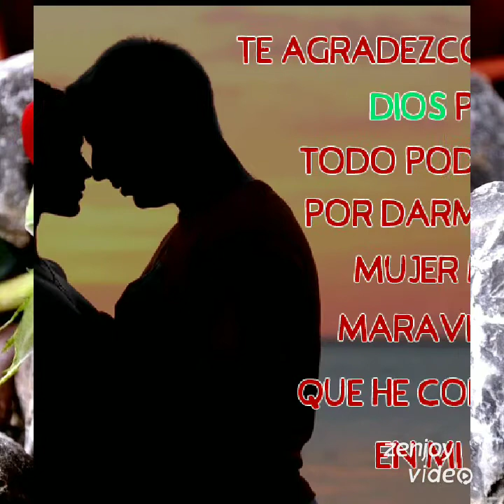Grupu zeus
Romantico